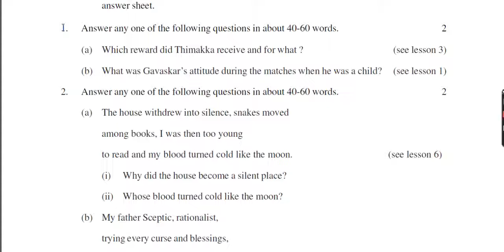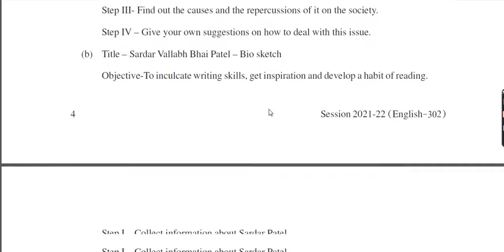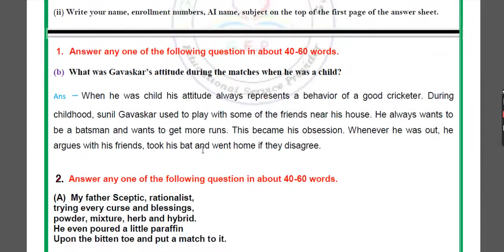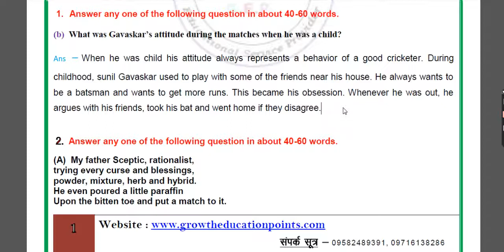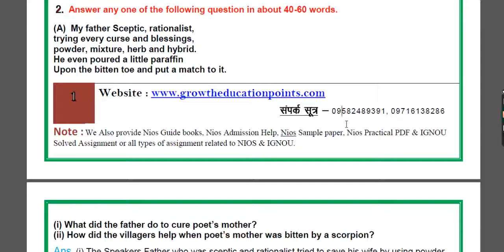NIOS SOLVED ENGLISH-302 ASSIGNMENT 2021-22 PDF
NIOS SOLVED ENGLISH-302 ASSIGNMENT 2021-22 PDF WITH PROJECT WORK. WHATSAPP NO-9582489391

nios tma 2021 22 solved free pdf,
nios tma 2021 22 pdf,
nios tutor marked assignment 2020 21 solved,
nios class 12 solved assignment 2021 22,
nios assignment 2021 22 solved free pdf 12th class,
nios assignment 2020 21 solved free pdf class 10,
nios free solved assignment 2020 21 english 202,
nios painting assignment answers,
NIOS TMA ANSWER 2021-22,